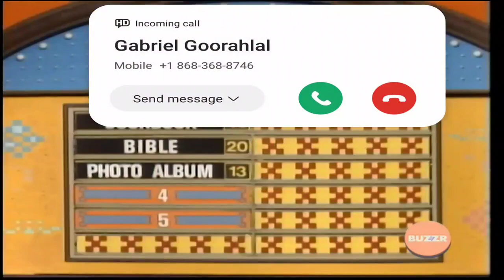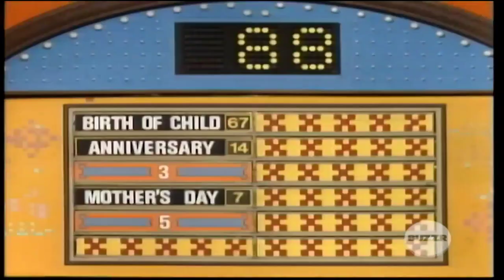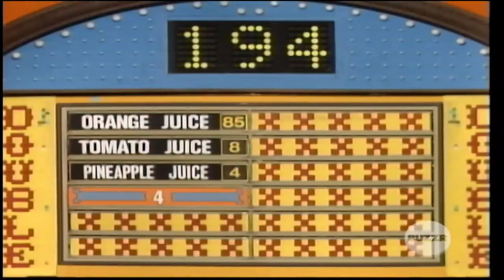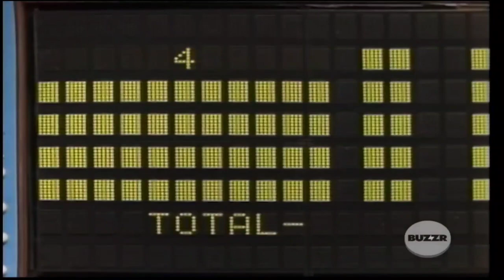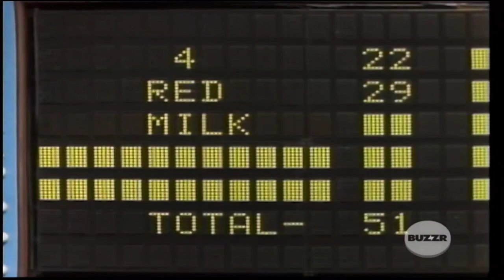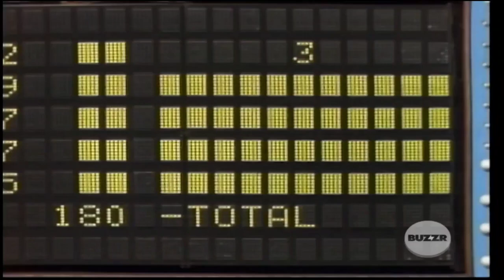Family Feud (Richard Dawson) - February 17th 1983